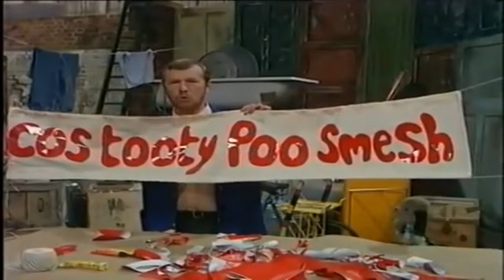1 Second Of All Shows From AFN Animation Television [18th UPDATE]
Here We Go Again With Another Update Of The 1 Second Video Of Every Shows In My Fanmade Channel
So Enjoy

Credit To @MrMrMANGOHEAD For The Music